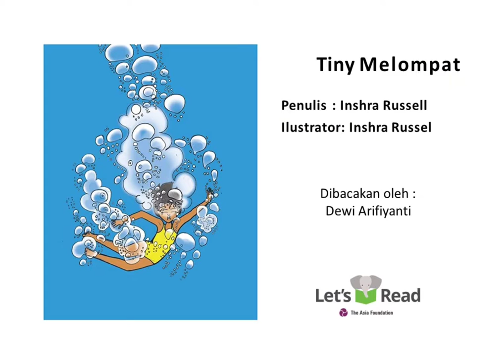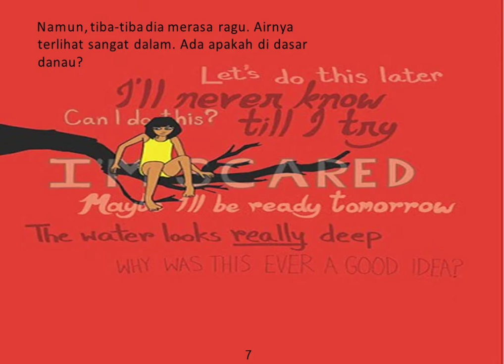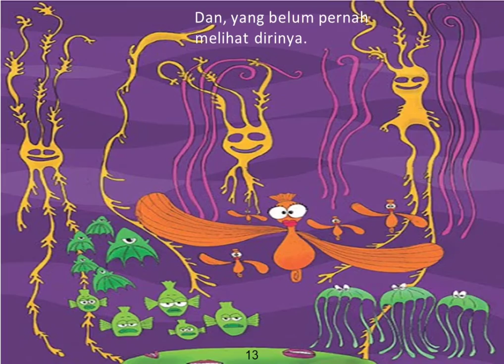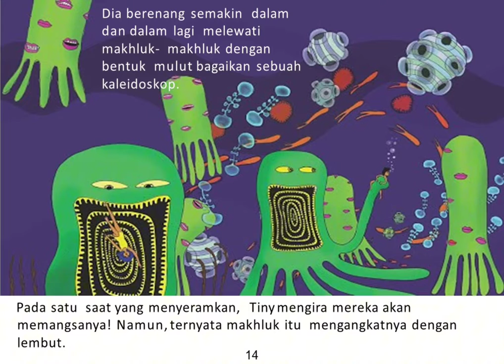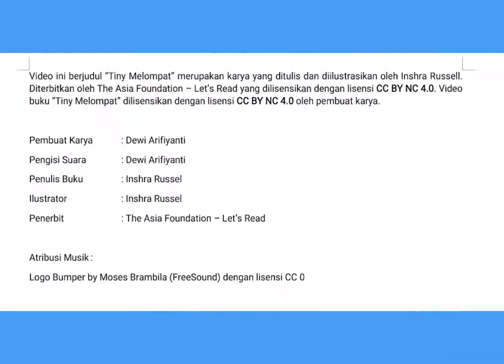Audio Book "Tiny Melompat" Gemari Baca | Let's Read Indonesia